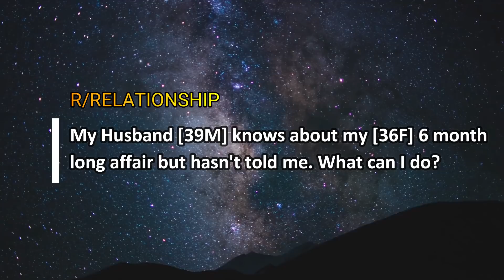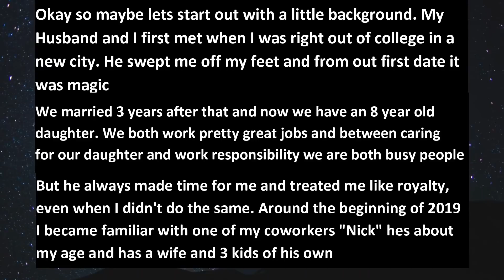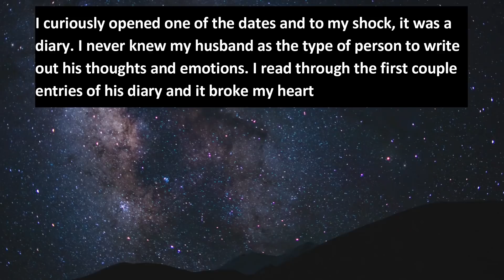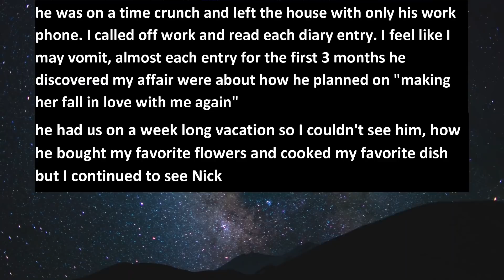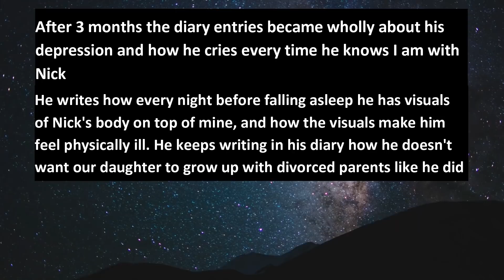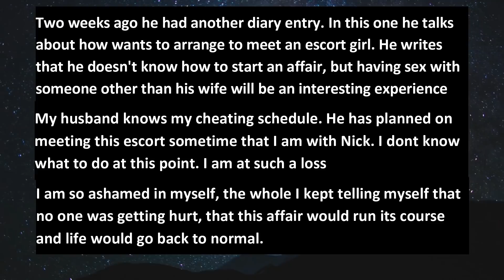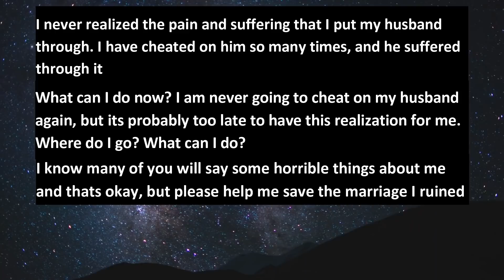Husband Treated Me Like A Royalty Yet I Cheated On, Found His Diary With Shocking|Reddit Cheating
Story:
Husband Treated Me Like A Royalty Yet I Cheated On Me, Found His Diary With Shocking|Reddit Cheating